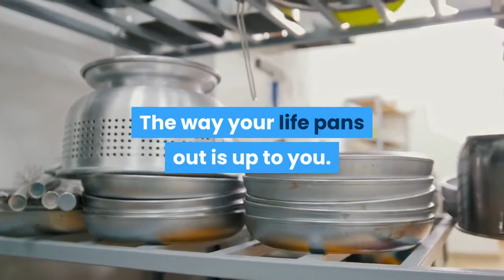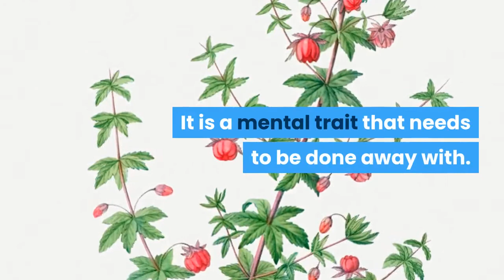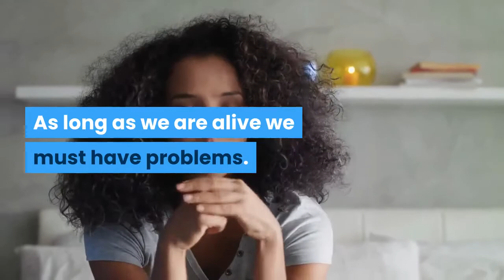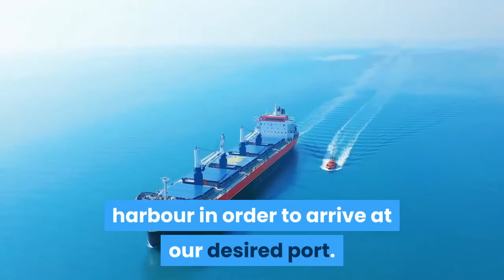when you choose not to choose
It is risky not to make a choice when it is appropriate to do so.